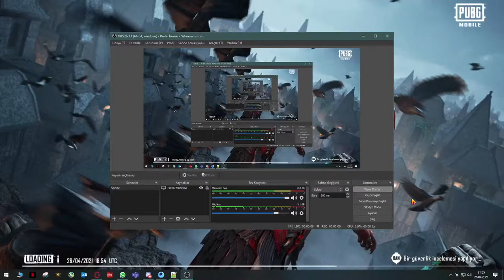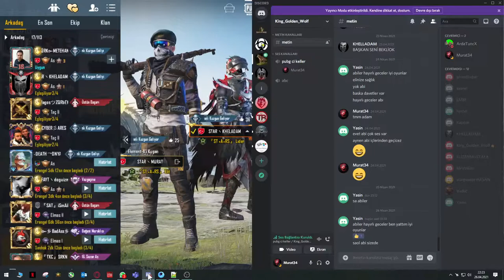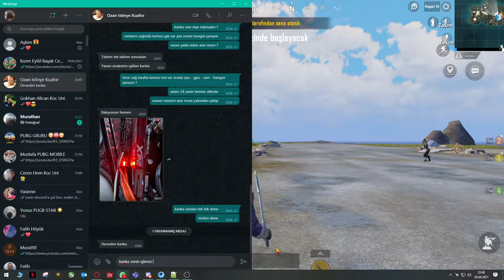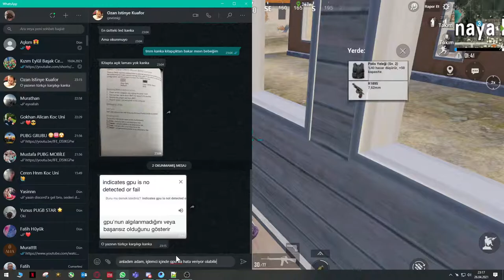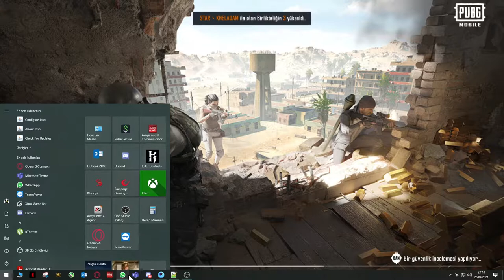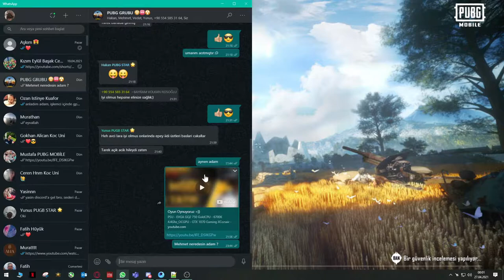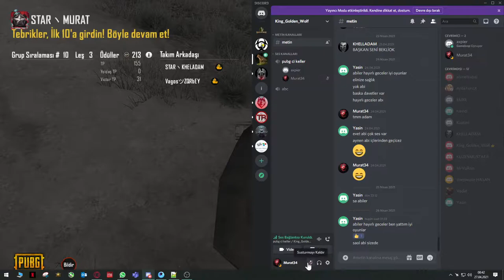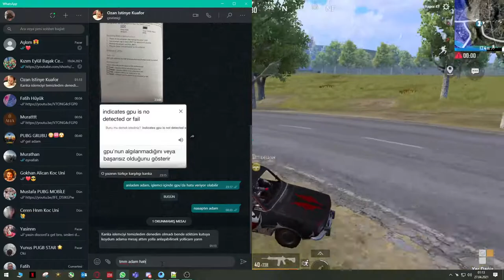Oyun Oynuyoruz =))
PSU - EVGA GQ2 750 Gold
CPU - 6700K 4.4Ghz_OC
GPU - GTX 1070 Gaming X
Corsair - 2x8 3200Mhz_OC
Board MSI Z170 M7 Gaming